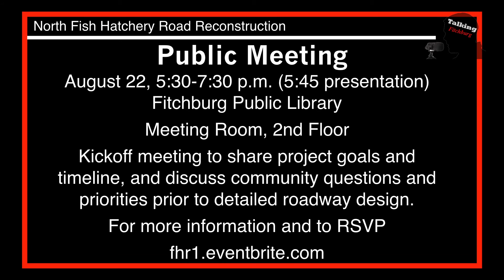North Fish Hatchery Rd. Reconstruction Preview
Find out what is planned for the North Fish Hatchery Road reconstruction project, including public information meeting dates!